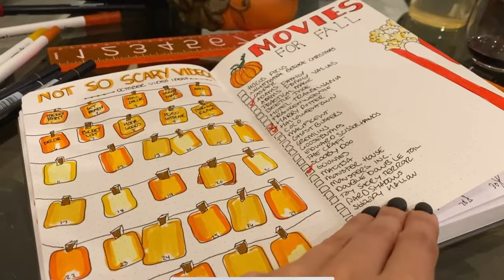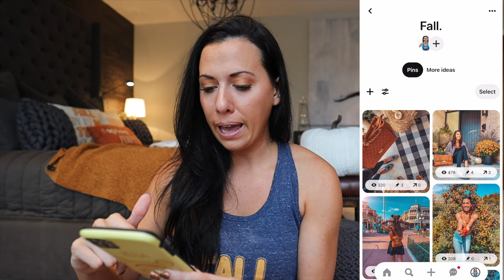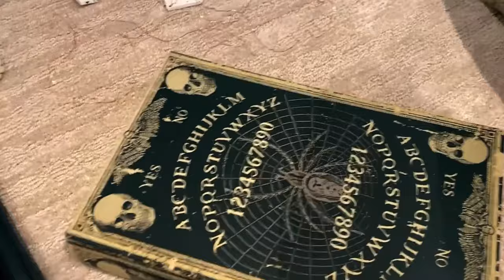Fall Bucket List | TOP 10 Must Dos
DAY 6 of AngiesNotSoScary2020
We are chatting Pumpkins, Movies, Spooky Books, Cozy feels and ALL the FUN fall activities you MUST do this year.

Bonus points for leaving a review on my podcast !

Follow @DonutDumbbellsDreams on Instagram for all the updates on Merch